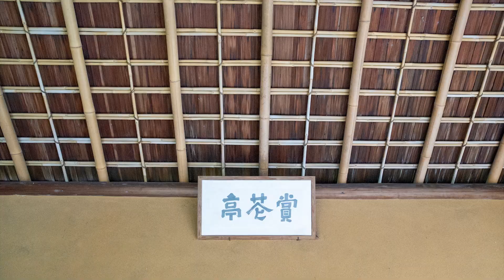Katsura【紅葉】【11月2x日】桂離宮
【11月2x日】【紅葉】桂離宮